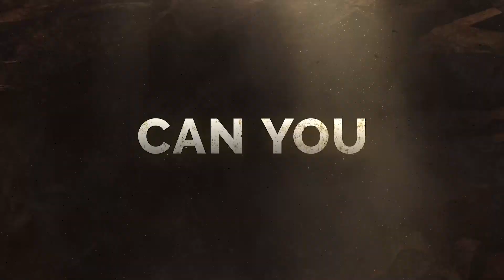Fallout 76 Expeditions The Pitt - Story Trailer